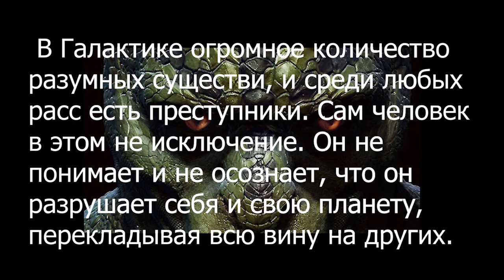#32 Сенсация! Диалог с Рептилоидом с планеты Селбет из созвездия Гончих псов. Орден Масонов. Гибриды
СОБИРАЕМСЯ В ЭТОМ ИНФОРМАЦИОННОМ КАНАЛЕ ЧТОБЫ НЕ ПОТЕРЯТЬСЯ, КОГДА YOUTUBE ЗАКРОЮТ В РОССИИ

Как выглядят представители расы Селбет? Могут ли радикальные группировки  Селбета управлять Землёй? Как на землян повлияли гены рептилоидов?
Селбет контролирует орден Масонов? Представителями какой цивилизации были драконы? С какими видами гуманоидов скрещен Селбет? Цель генетических экспериментов?

★ СВЯЗАННЫЕ РОЛИКИ В ЭТОЙ ТЕМАТИКИ
Тайм-коды:

Сколько тебе лет?  0:56
Сколько живут рептилойды? 1:11
Кто Тэ Пэр Хредоурс по профессии? 1:19
Рептилойды хорошие генетики? 1:46
Где находится родная планета Тэ Пэр Хредоурс? 1:55
Как давно развивается цивилизация Селбет? 2:26
Что Тэ Пэр Хредоурс думает о земной расе в целом? 3:38
Опиши, как выглядят представители расы Селбет? 4:08
Были ли динозавры на земле представителями Селбет? 6:01
Содержали динозавры генотип Селбет? 6:11
Когда Селбет узнал о земле? 6:55
Когда Селбет начал делать эксперименты по созданию своего вида? 7:24
Были драконы на земле представителями Селбет? 8:53
Кто такие Наги? 10:24
Селбет враждебные? 11:44
Если у Селбета базы на земле? 15:00
Могут ли радикальные группировки Селбета управлять Землёй? 15:11
Сотрудничают ли Селбет с Ташиганцами? 16:04
Если контактёры Селбет на Земле, на разных уровнях? 16:25
Селбет контролирует орден Масонов? 16:50
Тэ Пэр Хредоурс о сатане 19:15
Селбет помогал формировать религию на земле? 22:45
Как на землян повлияли гены Селбетов? 24:00
Нужна ли была война 12 000 лет назад? 25:29
Какая сейчас религия на планете Селбет? 27:47
Драконианцы имеют отношение к Селбет? 30:00
С какими видами гуманоидов Селбет скрещен? 30:48
Селбет может вывести новый гибрид на земле, гибриды в галактике? 33:03
Как Тэ Пэр Хредоурс оценивает уровень знаний по истории цивилизации землян? 34:00
Был ли Тэ Пэр Хредоурс откровенен отвечая на вопросы? 35:10
Обращение Тэ Пэр Хредоурса 35:37